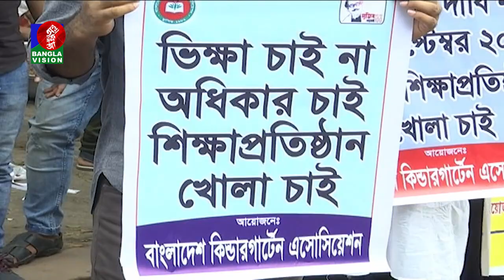১ সেপ্টেম্বর থেকে স্কুল খোলার অনুমতি না দিলে অনশনের হুঁশিয়ারি কিন্ডারগার্টেন এসোসিয়েশনের